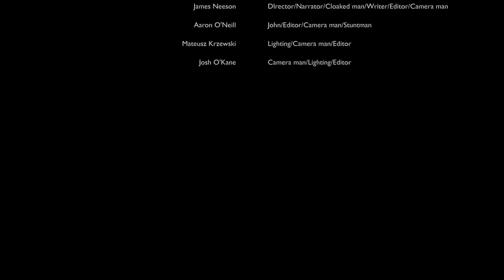The Tale of John - Short Film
This is a short film I made for college recently, it's a homage to the computer game: The Stanley Parable.